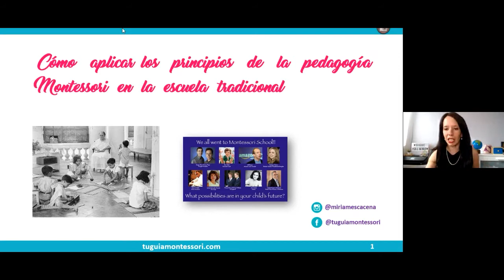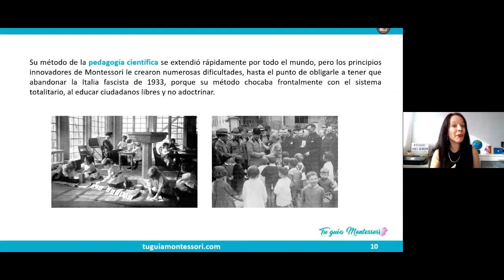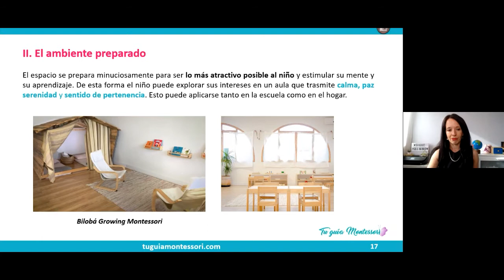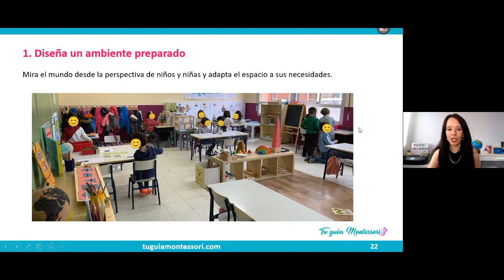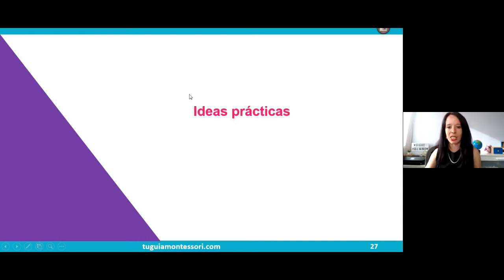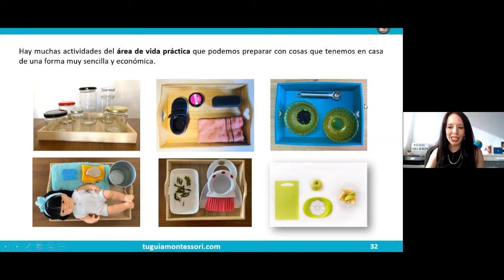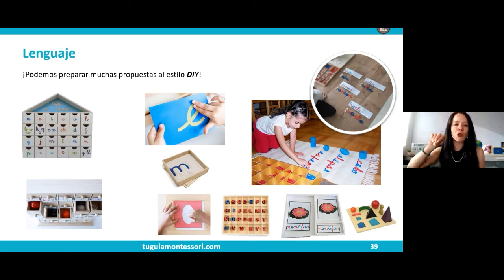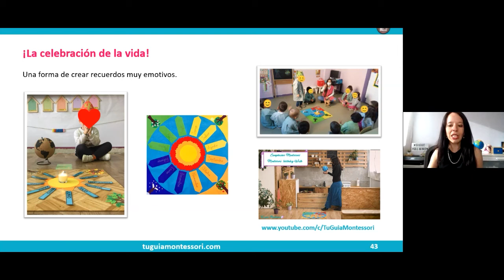Jornadas_CRFPCLM: Teoría, Emoción y Reacción - Principios Montessori. Miriam Escacena (05/2022)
Jornadas_CRFPCLM: Teoría, Emoción y Reacción - Principios Montessori - Miriam Escacena

Sesión: 19/05/2022